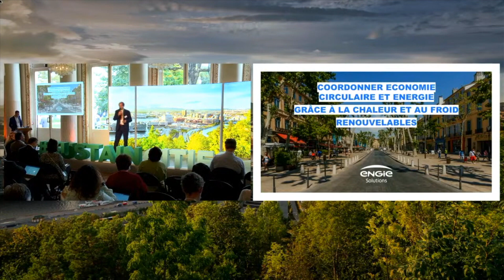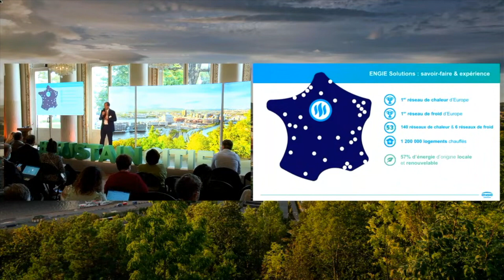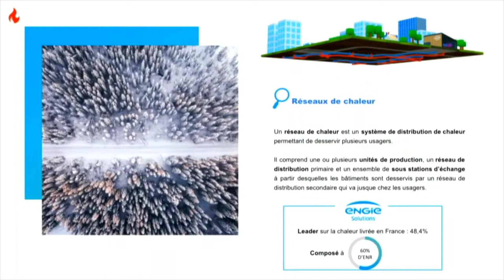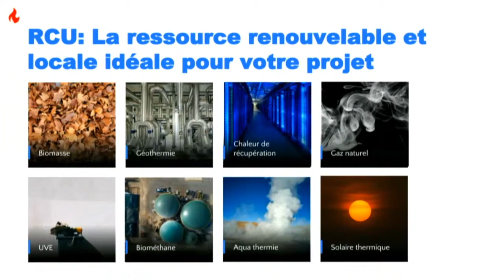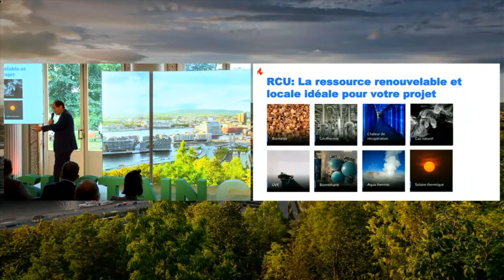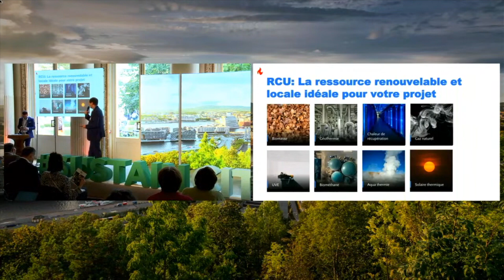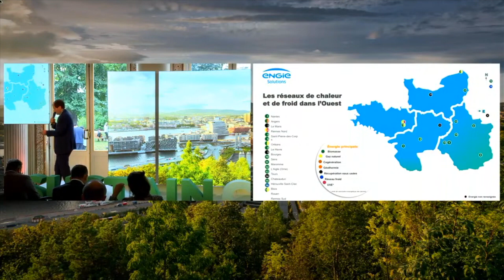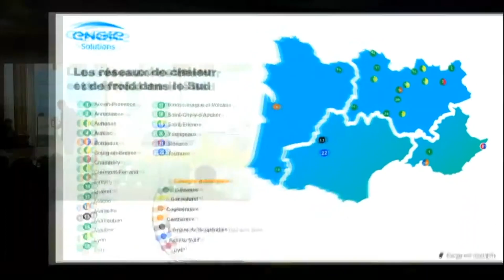ENGIE Solutions : concilier ENR et économie circulaire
Comment consommer de l’énergie de façon durable ? Au cours du Sustainable Cities Summit, Pierre Guyard, directeur des relations institutionnelles chez ENGIE Solutions a présenté les réseaux de chaleur et de froid urbains, élément de réponse de sa société à la problématique soulevée. Ces réseaux mobilisent des ressources disponibles sur les territoires pour générer de l’énergie. Ils représentent une alternative à l’importation d’énergies fossiles et au transport d’énergie sur de longues distances.